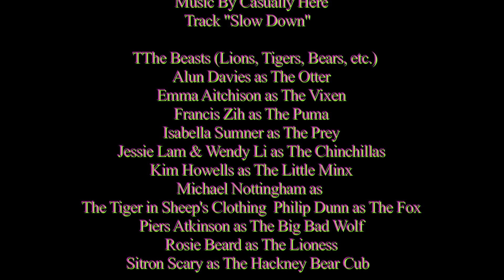PIERS ATKINSON AW12 BY ZAIBA JABBAR